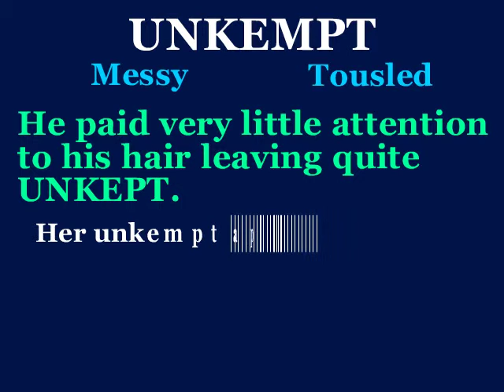unkempt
This video will define unkempt, use it in a sentence, and show a mnemonic device which makes easier to remember.